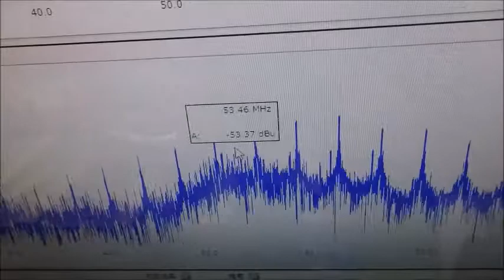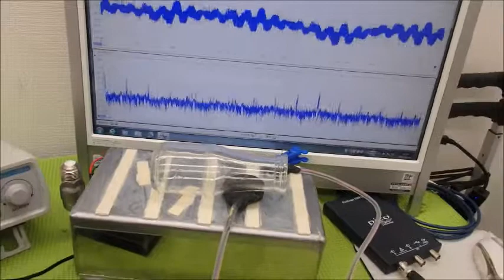メガヘルツの超音波発振制御技術 ultrasonic-labo